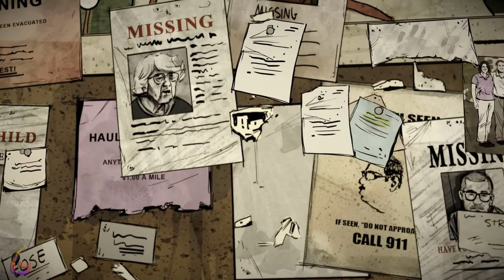The Walking Dead Telltale [Season 1 - 400 Days DLC] Gameplay Walkthrough Full Game No Commentary P10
The Walking Dead Telltale Season 1 Gameplay Walkthrough [FULL GAME] No Commentary will include the full game story on PC. This The Walking Dead Telltale Season 1 Gameplay Walkthrough Full Game No Commentary is 60fps and will be in either 1080p or 1440p and will include a Gameplay Walkthrough of the Full Game Movie or All Cutscenes Longplay edition of The Walking Dead Telltale Season 1 which is No Commentary, most likely in a video after the ending of the game Gameplay Walkthrough.

The Walking Dead (also known as The Walking Dead The Game and The Walking Dead Season 1) is an episodic adventure video game developed and published by Telltale Games. Based on The Walking Dead comic book series, released between April and November 2012.

00:00 - The Walking Dead Telltale 400 Days DLC
-02:00 - Vince's Chapter
-15:00 - Wyatt's Chapter
-26:00 - Shel's Chapter
-40:00 - 259 days in
-49:00 - Russell's Chapter
-1:05:00 - Bonnie's Chapter
-1:17:00 - 400 days in